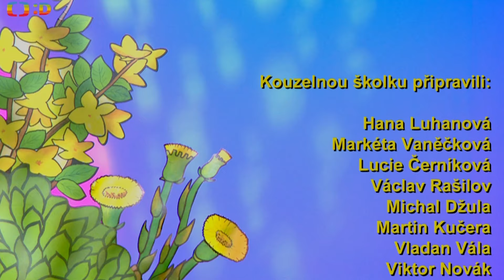🌈Kouzelná školka 👀 🍓30 👋MÁVÁME 😘PRÁZDNINÁM s 🎵PÍSNIČKOU kouzelnaskolka prodeti deti 😁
Kouzelná školka 😍 | #3️⃣0️⃣ | 🍓ČERVEN 2024 | *ŠKOLKOVÝ SPECIÁL pro děti* 💛💚💗
DNEŠNÍ DÍL: 😁 *Díky za palčáky* = 👍 pro F+F+F
00:00 Kouzelná školka Zábava pro děti ÚVOD ✅
00:05 Poslední den školního roku ve školce ✅
01:42 SONG 👉 AHOJ, NAZDAR, HELOU ✅
04:00 PRÁZDNINOVÝ POZDRAV 😘 AHOJ ŠKOLKÁČCI ✅
✅ Filípek ✅ Kouzelná školka s Luckou 🍓ČERVEN 2024
😉Jůůů, koukejte Kuk:-)
😍 VIDEOSPECIÁL | ŠKOLKOVÝ KALENDÁŘ | 🍓ČERVEN
*KAŽDÝ DEN speciální Kouzelná ŠKOLKA!*
✨✨🍓ČERVEN  -  zábava pro děti! ✨✨
*BESTOVKY přehledně pohromadě!*

👉Výpravné, pohádkové díly Kouzelné školky.
👋KALENDÁŘ - každý den NOVÝ DÍL! *STARTUJEME!*
🎄PROSINEC |  ADVENT a Vánoční čas!
⛄ LEDEN |  ZIMNÍ RADOVÁNKY
🦸‍♂️ ÚNOR |  KARNEVALOVÁ SEZÓNA
🐣 BŘEZEN  | VELIKONOCE
🌷 DUBEN | JARO A ČARODĚJNICE
👑 KVĚTEN | NOVÁ VIDEA a POHÁDKY
🚗*ČERVEN | Z MÍSTA NA MÍSTO - DOPRAVA*
☀Prázdniny - Letní SPECIÁL
🍁ZÁŘÍ | PODZIM A DÍLNA
🎃ŘÍJEN | HALLOWEEN A KOUZLA
🚲Listopad | VÝLETY A VÝPRAVY
🎀🎀🎀ŠKOLKOVÝ KALENDÁŘ | 😮 VIDEA I ŠKOLKOVÝ KALENDÁŘ NAŽIVO v divadle a na AKCÍCH s Luckou a Františkem a Filípkem na cestách s Kouzelnou školkou |🎯🎯🎯    Hezkou zábavu!
✅FB Kouzelná školka a děti
Mějte se fanfárově, AHOJ!

*AUTORSTVÍ PÍSNIČEK:*
💥Vlastník Ochranné známky Kouzelná školka, Česká televize.
💥Autorka Kouzelné školky: Markéta Vaněčková, ČT
💥Výtvarná autorka Kouzelné školky a F+F+F: Lucie Dvořáková

💗💚💛 Hezky se bavte! 💛💚💗 *Mějte se fanfárově!* 💗💚💛